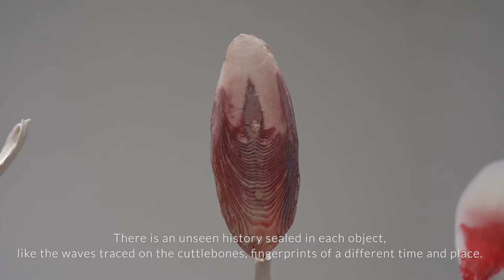Tina Kim Gallery | Minouk Lim: Fossil of High Noon | 임민욱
EXHIBITION WALKTHROUGH VIDEO

"There is an unseen history sealed in each object, like the waves traced on the cuttlebones, fingerprints of a different time and place."
-Minouk Lim

We are pleased to release a walkthrough of the exhibition, Minouk Lim: Fossil of High Noon, narrated by the artist. In this video, Minouk discusses her relationship with material objects as well as her spatial and temporal understanding/conception that underpins the exhibition.

Minouk Lim: Fossil of High Noon

Video by Hyunjung Rhee